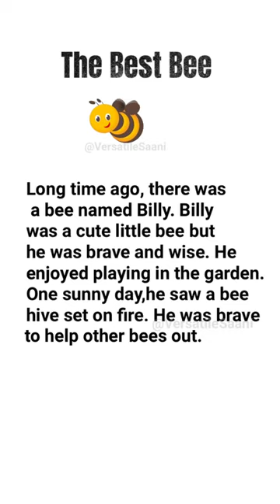English short story (10) English learning through story II#versatilesaani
English short story II English learning through story II#versatilesaani अंग्रेज़ी english Learn English conversion while sleeping, Learn English while sleeping Indian,
Learn sleep,
Learn English conversation,
English tv
Learn English through stories,
English story, a story in English,
English stories,
English story for listening,
English audiobook,
Listening comprehension,
Daily English conversation,
English as  second language classes,
English for beginners,
Learn,
Lesson,
Study,
Words,
Course,
Sleep,
Pronunciation,
Grammer,
Speak,
Vocabulary,
Travel,

Your Queries!
English story

Fairytales in English

Story English

story

English story

Learn English

English fairytales

Learning English

Study English

English Listening

Kid's Story in English

English Stories & Quotes

How can I speak English in an English story?